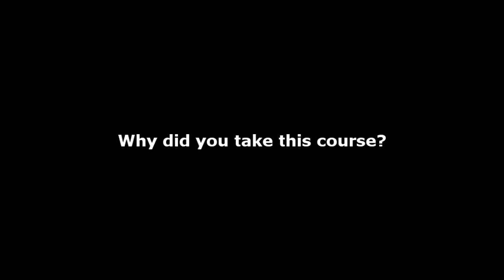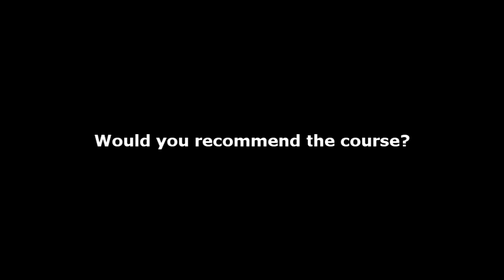Melanie Whitmore MSc Workplace Health and Wellbeing Distance Learning Source